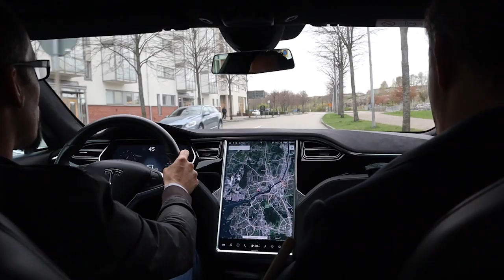A WALK IN THE PARK | WHEELCHAIR LIFE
In this video we take a walk in a park and David uses his portable engine connected to his wheelchair.

This channel belongs to me, Vega (or MegaVega, as I'm called on the web). Here I upload content about the life I live together with my boyfriend David (who's also my best friend). We are an interabled couple, living in Sweden.

'Interabled couple' means that one person in the relationship is able-bodied and the other one is not. David has AMC - Arthrogryposis multiplex congenita. He's in a wheelchair and has no use of his arms.

Vega Ranstam, more known as MegaVega, is a Swedish sign language interpreter and sign language teacher, born and raised in the south of Sweden. For many years she’s been producing free to use material for children and adults who want to learn sign language through music. The last years she has also devoted her time to be an independent accessibility advocate, spreading information and positive vibes about accessibility and possibility in life.

Her boyfriend David Lega is a former entrepreneur and swimmer who beat 14 world records during his career. In 2011 he changed careers into politics and became Deputy Mayor of Gothenburg, Sweden - and in 2019 he was elected a Member of the European Parliament.

Oh, by the way – David and Vega is an interabled couple, since David is in a wheelchair and has no use of his arms. Vega is not his caregiver, she is his girlfriend. The caregiving part is done by employed people.

This is the story of their life. A life filled with joy, wheelchairs, caregivers, lazy days on the couch and busy days at work. They travel the world, work and relax, just like any other couple - but in their own way.